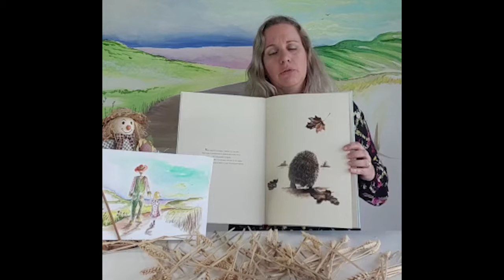Noël au printemps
Une histoire très touchante pleine d'amitié...